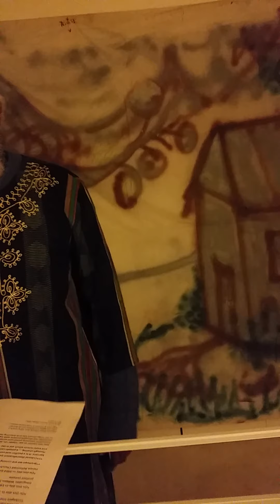EVERGREEN PRODUCTIONS 1 _PATRICK_MUSEUM 11/14/21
INTRODUCING DR. WILKINSON "IN VIRTUALCONVERSATION" WITH FRIENDS OF VILLAGES MUSEUM & ARCHIVES, INC. SUNDAY NOVEMBER, 14-2021 THEME: "RETHINKING THE FUTURE OF MUSEUMS & ARCHIVES.